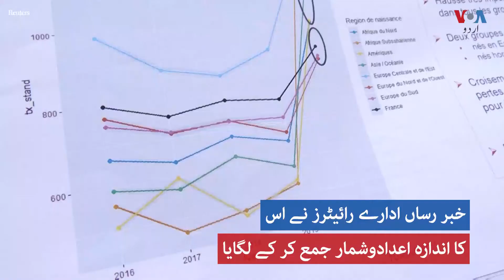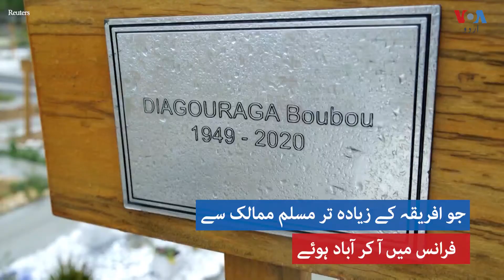Coronavirus Affects Muslim Immigrants in France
کووڈ کی وبا کے دوران فرانس میں آبادی کے مختلف گروہوں میں مسلمان تارکین وطن کی شرح اموات ملک کی مجموعی شرح اموات سے زیادہ ہے۔ اس کی وجوہات کے بارے میں مقامی افراد کیا کہتے ہیں؟ جانئے اس ویڈیو میں